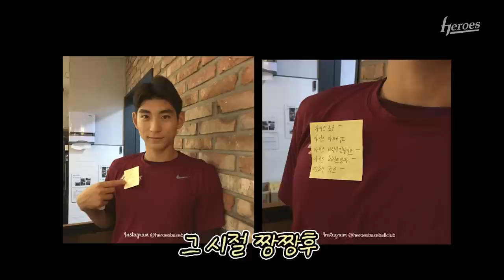Q&A 서로 뺏고싶은 능력? 멘탈관리법, 이상형 등등 궁금한거 다 알려드립니다!!! | 17입단동기모임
17 입단 동기만 보면 눈물이 나.. 그냥 그렇게 됐어😂
17 입단 동기들과 함께라면 다리는 못 뛰어도 가슴이 뛴다..💞

00:00 신인 때와 달라진 점
01:49 선수들의 자존감과 멘탈 관리법
04:25 내 동기에게 뺏고 싶은 능력
05:39 같이 무인도에 가고 싶은 선수
08:00 아빠가 송성문 vs 아들이 송성문
09:41 깻잎논쟁
10:17 이상형
12:10 마무리 인사